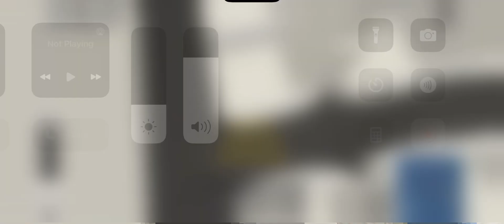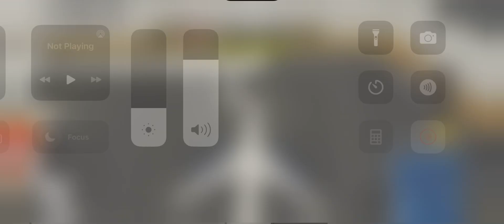The new PTFS update